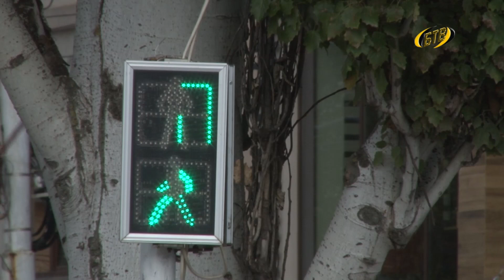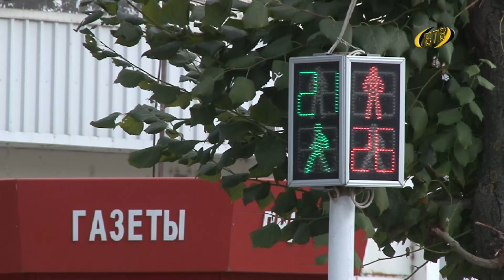Профилактика безнадзорности и правонарушений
С 23 сентября в республике стартует первый этап республиканской оперативно-профилактической операции «Подросток – 2019». Ее цель – предупреждение правонарушений среди подрастающего поколения и гражданско-патриотическое воспитание молодежи.